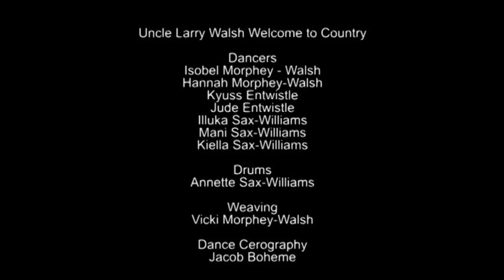Heathcote Community Games 2015 - Welcome to Country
Welcome to Country performed by Uncle Larry and the Taungurung Dancers